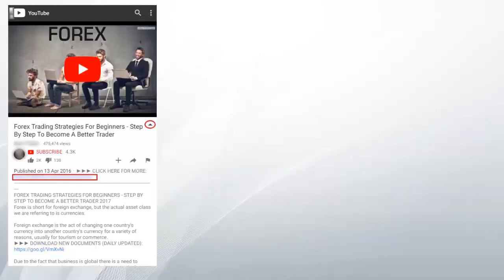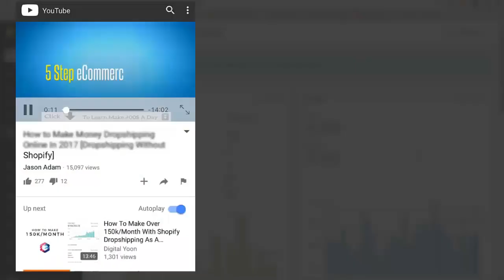How To Earn Money For Free 2018 Watch the Video!